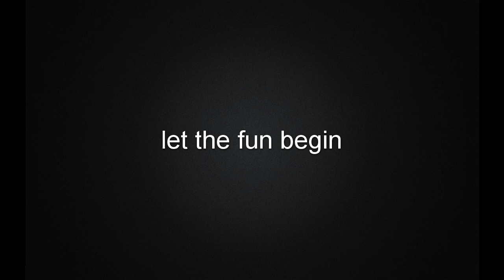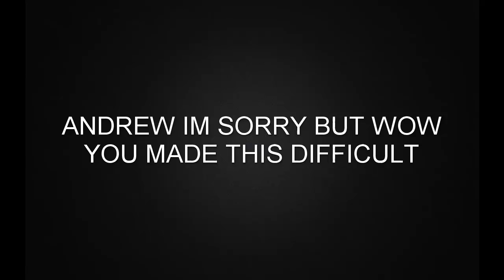Octodad Co-op episode 1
IF you guys like this sort of video please let me know! I have another 2 hours of footage I can use :)

Hey everyone! My name is Eren Bushi, I used to be one of the top 50 Pokemon single battlers in the USA as well as one of the top 100 in world! Goal is to try and become the best smash player in TN and beyond!

Hope to see you there!

Intro and outro created by Axin

Banner made by Crillix

Profile icon/channel logo designed by the wonderful, amazing Jisu art

If you want hmu in my public discord channel! Hope to see you there!

I own NONE of the pictures or songs. All credits given to the original: artists, composers, and creators.